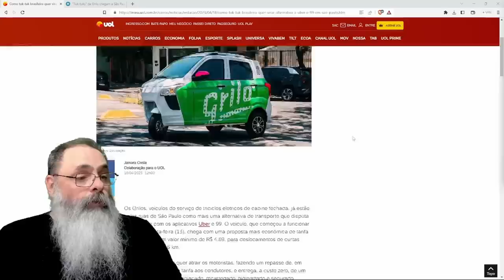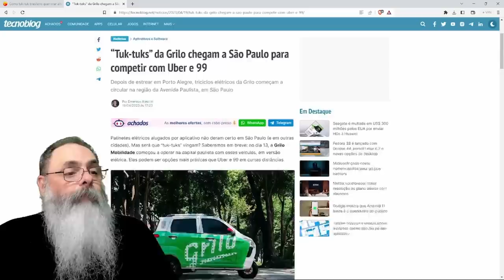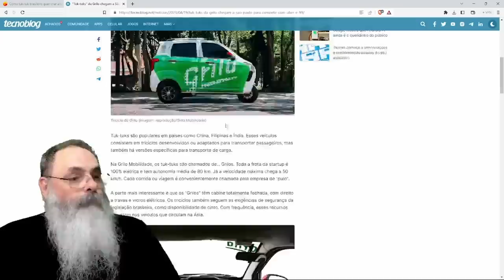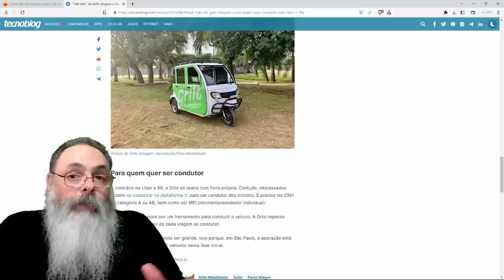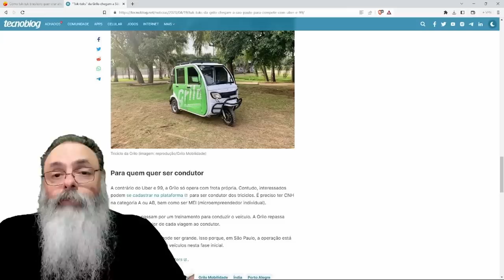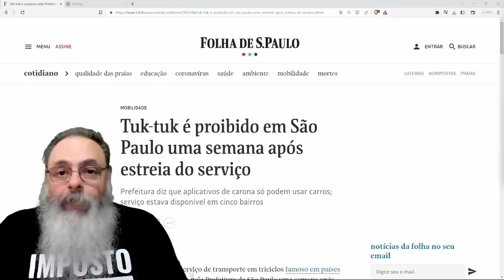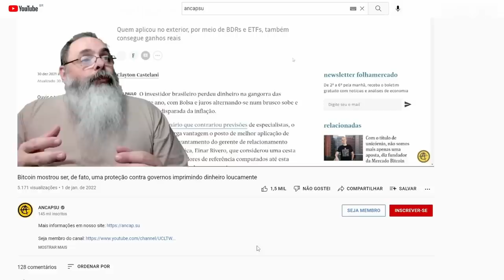TUK-TUK chega em SÃO PAULO como OPÇÃO de TRANSPORTE, mas PREFEITURA PROIBE para ATRASAR sua VIDA